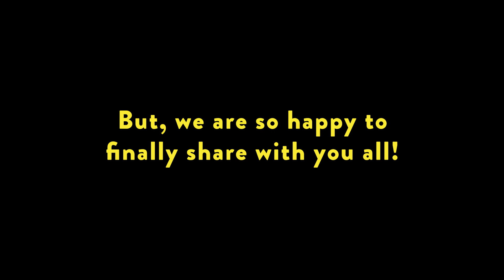OUR NEXT CHAPTER (Pregnancy & Marriage Announcement)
We're excited to share our pregnancy and marriage announcement video with you all. Looking forward to this next chapter in our life!